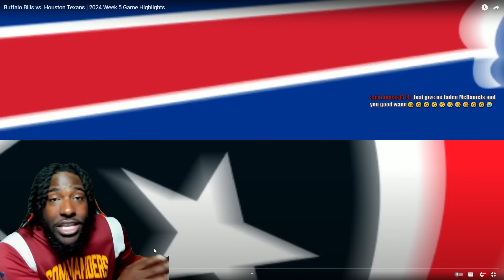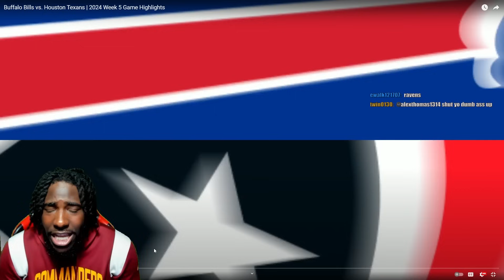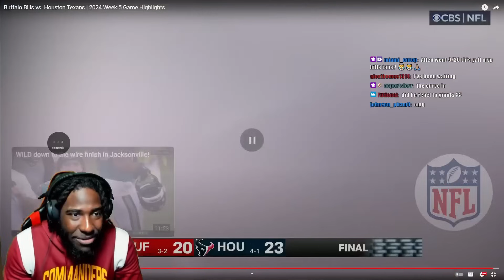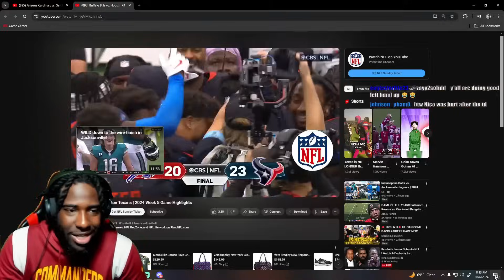THEY MEET AGAIN! "Buffalo Bills vs. Houston Texans | 2024 Week 5 Game Highlights" REACTION!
Reacting to NFL - Buffalo Bills vs. Houston Texans | 2024 Week 5 Game Highlights